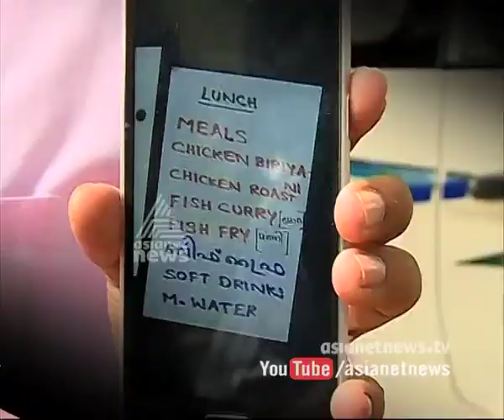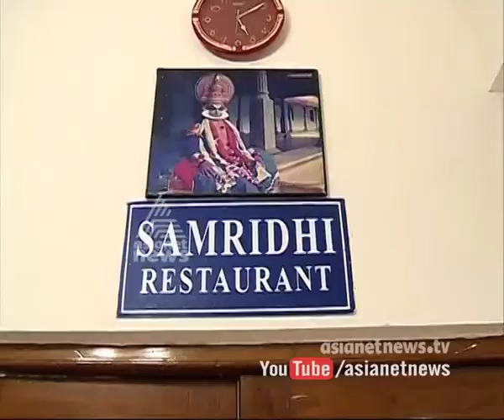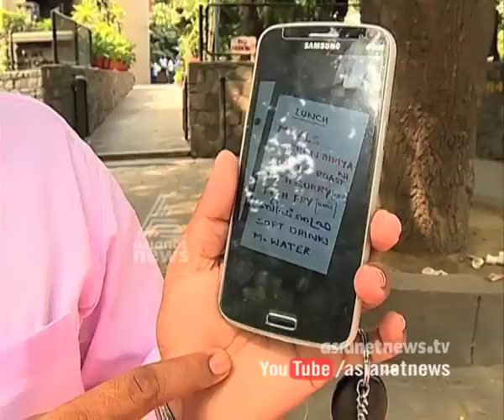Delhi Kerala house beef ban controversy | Agenda 30 October 2015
Part 2 of Agenda on 30th Oct. features the controversies regarding Delhi police's attempt towards raid in Delhi Kerala house, following beef ban.